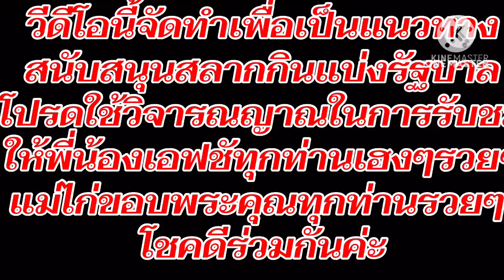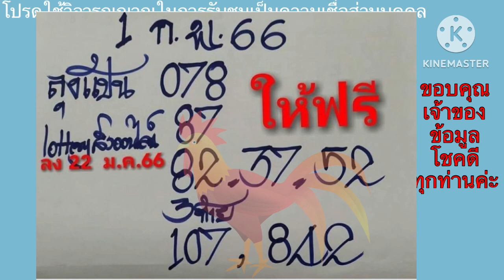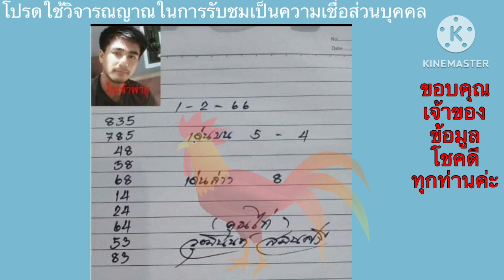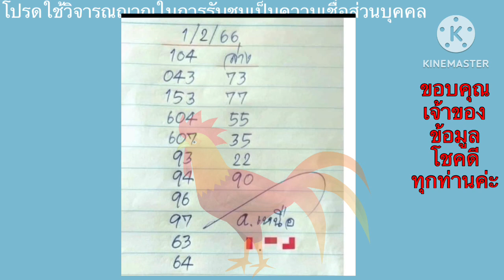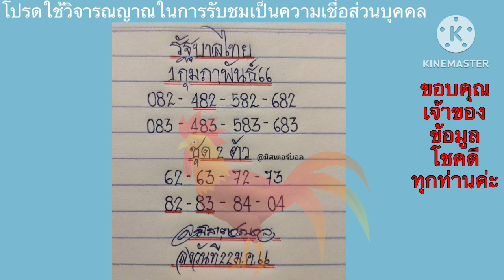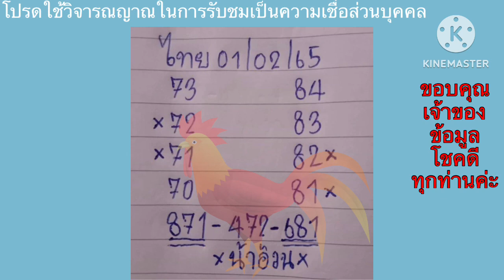🟥มิสเตอร์บอล/เณรน้อย/คุณไก่วุฒินันท์/ชุดเ็ดเลขวงใน/ลุงแป้น/เจ้นุ๊ก/แอดเหนือเข้าบ่อย/น้าอ้วน#1/2/66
#@maegaithainorway#เลขเด็ด1/2/66#หวย1/2/66เลขเด็ดวันนี้1/2/66#เลขเด่น1/2/66#เลขเด็ด1/2/66#หวย1/2/66#เลขเด็ดงวดนี้1/2/66#เลขเด็ดงวดนี้1/2/66#หวย1/2/66#ตรวจหวย17/1/66#เลขเด็ดงวดนี้ 17/1/65#หวย17/1/65#เลขเด็ดงวดนี้17/1/66#เลขเด็ด17/1/66#หวย17/1/66#เลข17/1/66#ถูกหวย#รวยเงินทอง#รวย#เงิน#เงินทอง#เงินทองไหลมาเทมา เงินทองของจริง หวยอ.ดุ่ยภรัญ17/1/67#ลับวงใน17/1/66#หวยอ.ดุ่ยภรัญ17/1/67#ลับวงใน17/1/66#เข้าตรงๆ30/12/65#ถูกหวย30/12/65#เข้าทุกงวด เข้าต่อเนื่องเน้นๆ ต้องตามอีก เณรน้อย หวยออกวันนี้ หวยแม่น30/12/65#หวยเด็ด30/12/65#หวยเด่น30/12/65#เลขดัง30/12/65#เลขเด่น30/12/65#เลขเด่น30/12/65#เลขเด็ด ตรวจหวย เลขเด็ดงวดนี้ ผลหวย หวยรัฐ รวย เงิน รวยง่ายๆ รวยทันใจ รวยเพิ่มพูล รวยรวย เลขเด็ด ตรวจหวย เลขเด็ดงวดนี้ หวย30ล้านล่าสุด หวย30ล้าน หวย30/12/65#เลขเด่น30/12/65#หวยเด็ด30/12/65#หวยรัฐ หวยออก หวยออกวันนี้ หวยออกวันไหน หวยออกวันนี้ เลขเด็ด ตรวจหวย เลขเด็ดงวดนี้ ผลหวย หวย เลขดัง ข่าวหวย ตรวจหวยรัฐ ตรวจหวยรัฐบาล หวยรัฐ ถูกรางวัลที่1ล่าสุด ถูกทุกงวด ถูกรางวัลที่1 ถ่ายทอดสด ถ่ายทอดสดหวยฮานอย ถ่ายทอดสดหวยลาว ถ่ายทอดสดหวยฮานอยพิเศษ ถ่ายทอดสดจีนบ่ายวันนี้ ถ่ายทอดสดฮั่งเส็งเช้าวันนี้ ถูกล็อตเตอรี่ ถูกทุกงวด ถูกล็อตเตอรี่ ถูกลอตเตอรี่ต่างประเทศ ถูกlotto ล๊อตเตอรี่ ล๊อตเตอร์รี่ ถูกรางวัลที่1ออนไลน์ ถูกหวย ถูกหวยออนไลน์ รวย รวยง่ายๆ รวยเพิ่มพูล รวยทันใจ ถูกหวยรวยแล้ว เลขฮานอยวันนี้ออกอะไร เลขเด่นหวยลาว เลขเด่นรายวัน เลขเด่น เลขเด่นรายวันล่าสุด หวย เลขเด็ด 16 10 65 เลขเด็ด เลขเด็ดงวดนี้ ผลหวย ตรวจหวยรัฐบาล ผลหวย ข่าวหวย ตรวจหวย หวยงวดนี้ หวย 16 ต.ค.65#ตรวจหวย 16 ต.ค. 2565 หวยรัฐ ตรวจหวยรัฐ ตรวจหวย ข่าวล่าสุด ข่าววันนี้หวย เลขเด็ด 16 10 65 เลขเด็ด เลขเด็ดงวดนี้ ผลหวย ตรวจหวยรัฐบาล ผลหวย ข่าวหวย ตรวจหวย หวยงวดนี้ หวย 16 ต.ค.65 ตรวจหวย 16 ต.ค. 2565 หวยรัฐ ตรวจหวยรัฐ ตรวจหวย ข่าวล่าสุด ข่าว ตรวจผลสลากกินแบ่งรัฐบาล หวยอุดรธานี วันหยุดยาว หวยรัฐบาล จังหวัดอุดรธานี ชุดหวย รางวัลที่ 1 เลขเด็ด ตรวจหวยล่าสุด เลขเด็ดงวดนี้ วัดภูตะเภาทอง คอหวย เลขเด็ด เลขเด็ด เลขเด็ด เลขเด็ด ออกงวดนี้ หวยเด็ดงวดนี้ เลขดังงวดนี้ หวยดัง เลขเด็ด เลขดัง เลขเด่น# เลขดัง หวยเด็ดเลขเด็ด หวยเด็ด สำหรับงวดนี้ แฟนหวย เลขเด็ดงวดนี้ เลขเด็ด เลขดัง# เลขหางประทัด สถิติหวย เลขหวย 16/10/65 เลขภาพ พญานาค เลขเด็ด 16/10/65